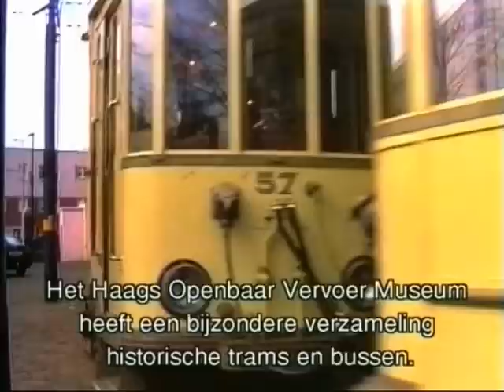Nostalgie HOVM.mpg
Een stukje nostalgie, in ons archief vonden we een reportage over het Haags Openbaar Vervoers Museum..